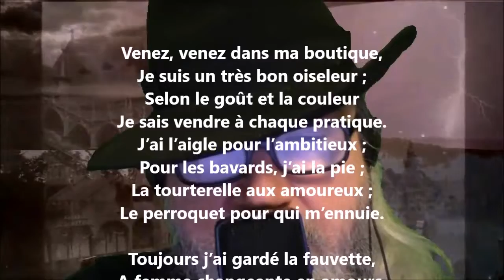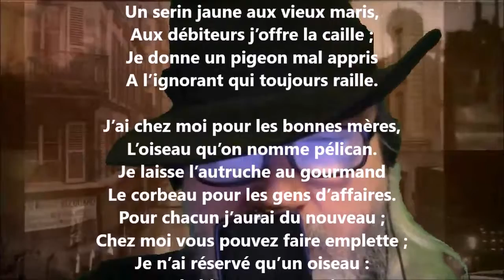L’oiseleur ou oiselier - Jean Claude Léonard Poisle Desgranges lu par Yvon Jean